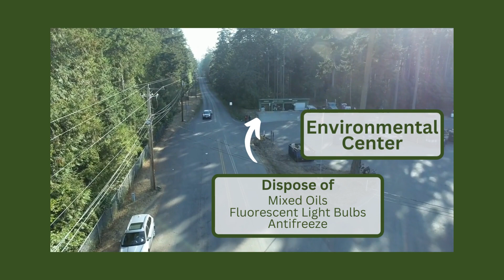Transfer Station Tour Video Video Message 1